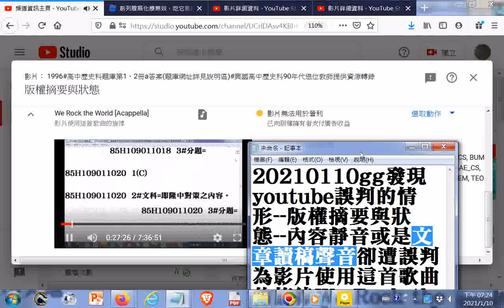20210110ggg發現youtube誤判的情形 版權摘要與狀態 內容靜音或是文章讀稿聲音卻遭誤判為影片使用這首歌曲的旋律We Rock the World Acappella